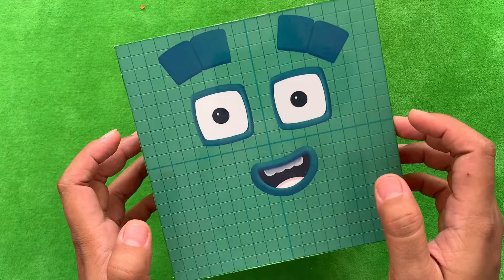Looking for Numberblocks NEW 9705 Puzzle Tetris Shape | ASMR chirping of birds